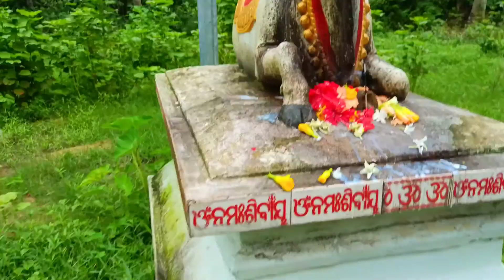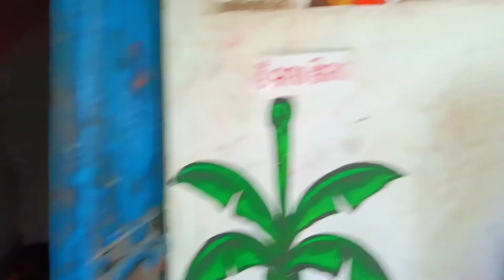ଚାଲନ୍ତୁ ଦେଖିବେ ମାମୁଁ ଘର ଗାଁ ମନ୍ଦିର / ଆମ ମନ୍ଦିର ଭିତରେ ଏମିତି କିଛି ଅଛି ଯାହା ଦେଖିଲେ ବିଶ୍ୱାସ ରହିବନିvlogs